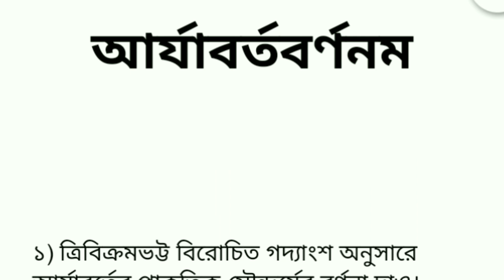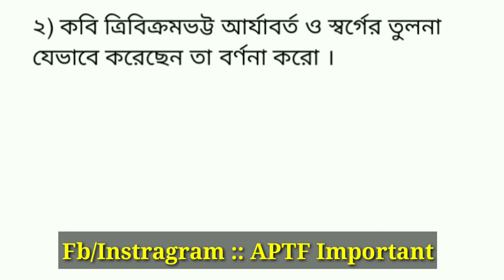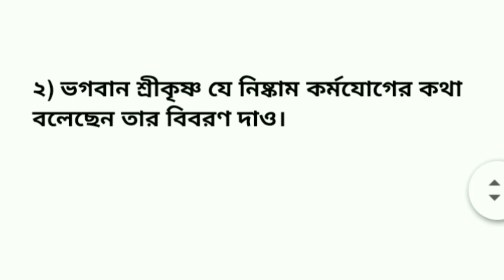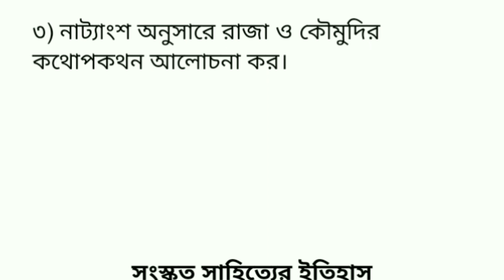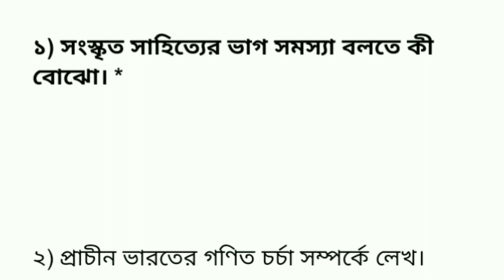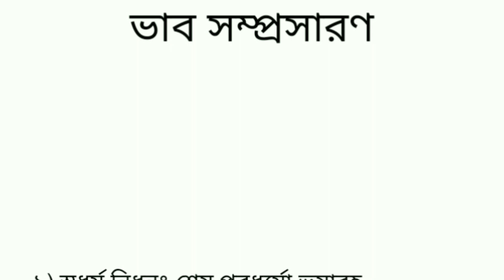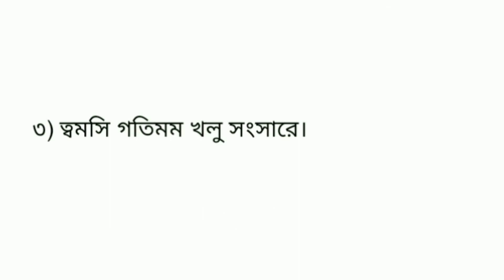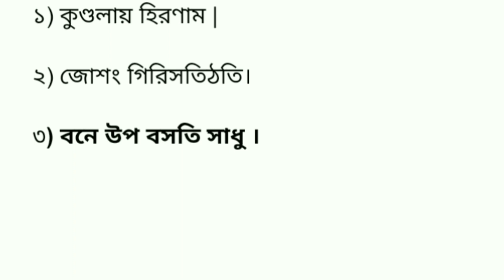Sanskrit last minute suggestion 2023 | hs 2023 sanskrit suggestion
This is hs sanskrit suggestion for 2023.

APTF Important